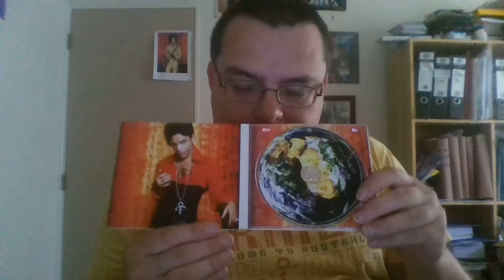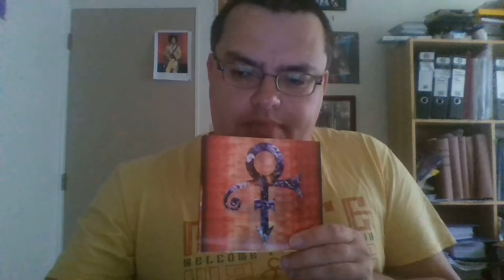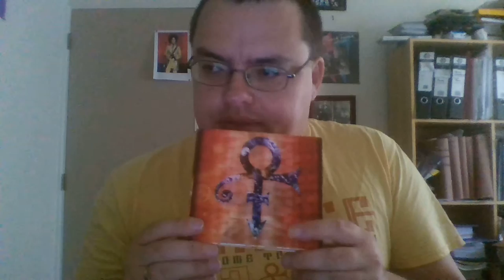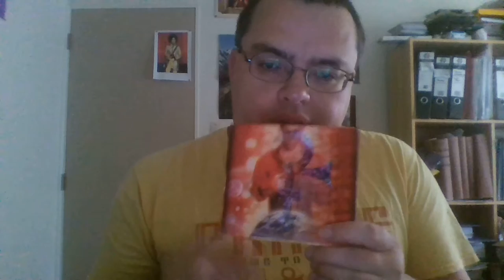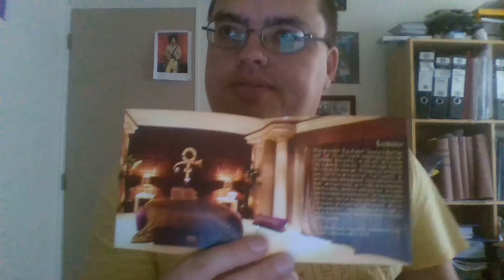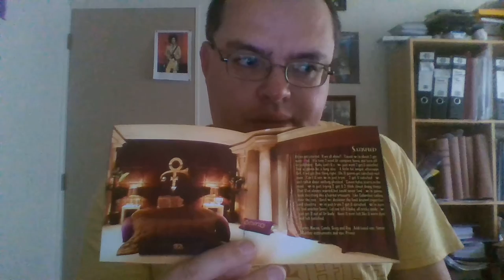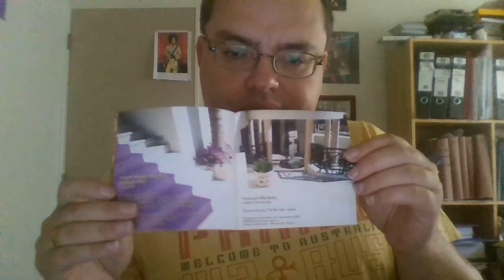Hitnrun Phase 2, Black Muse and Screwdriver review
Tracks 9 and 10 of this album, are two classic songs on this album of gems. Screwdriver dates from late 2012/early 2013 and we have a newer version of it here. Black Muse is a new jam, but the last part of it 1000 Light years from here is a few years old. Both are different moods, one being a rock and roll cut, the other is melodic soul and jazz.